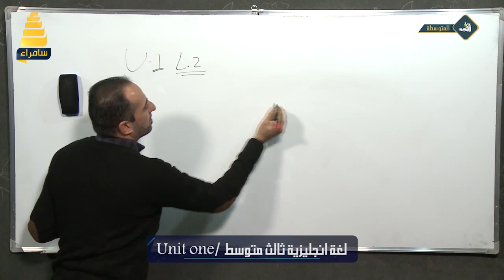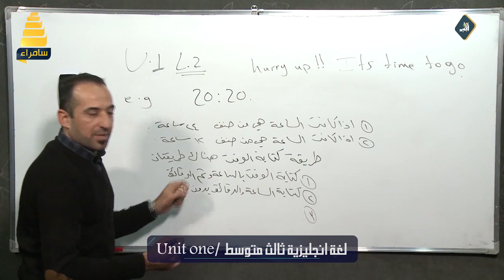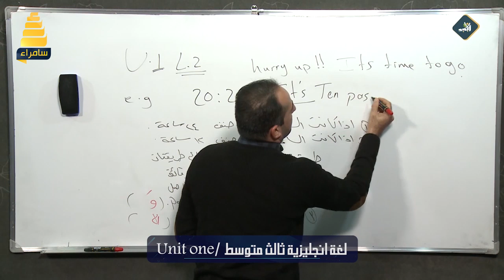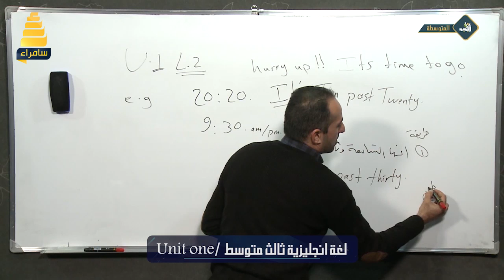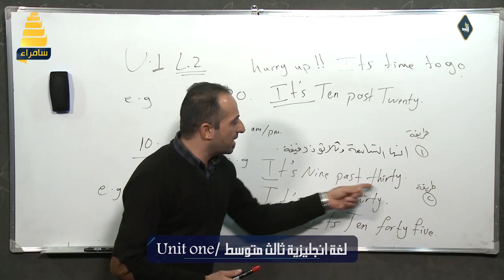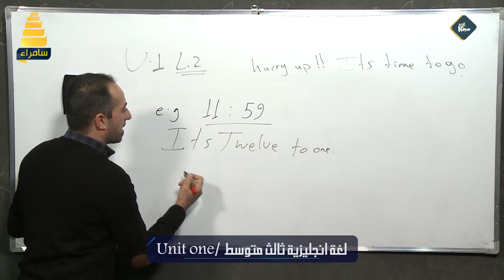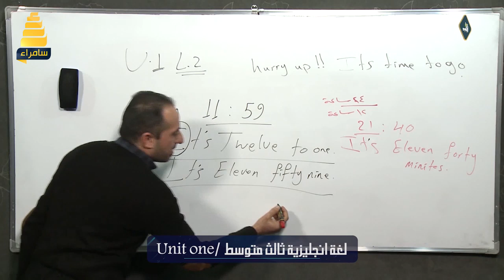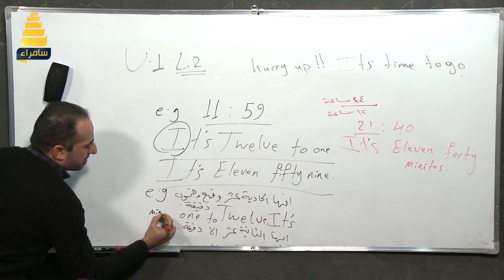مادة الإنكليزية الفصل الأول للثالث متوسط